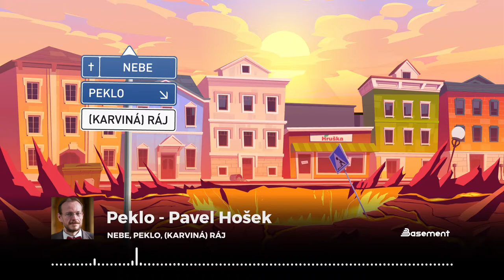Peklo – Pavel Hošek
PEKLO 😈🔱🔥 Co to je? Proč to je? Kde to je? A je vůbec? Máme se ho bát nebo se jím strašit? Co si o něm máme myslet a jak k němu přistupovat? Skutečně se v něm budou miliardy lidí “smažit”, protože něčemu nevěřili, něco nevyslovili, něco neudělali? Kdo se tam dostane a kdo ne? Co nebo kdo o tom bude rozhodovat?
3. díl vyučování z třídílné série "Nebe, peklo, (Karviná) Ráj"
Řečník: Prof. Pavel Hošek, Th.D. – teolog, religionista a autor mnoha knih
Moderátor: Barbara Rzymanová – blogerka

 © Mládež Basement – CB Český Těšín